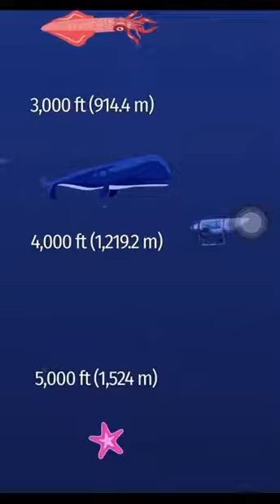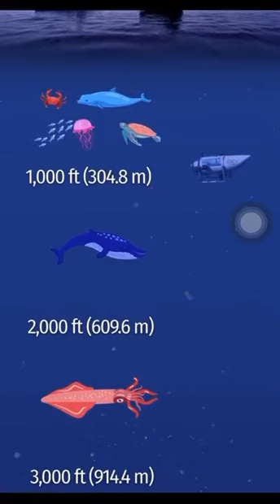All 5 people died in submersible || Confirmed News || Worldwide | viral video